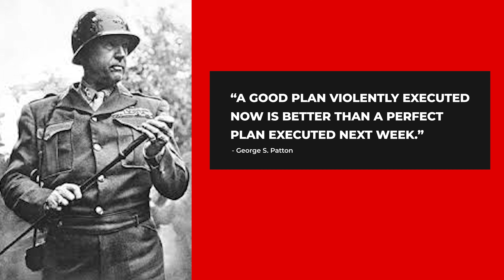TGMS Ep: 152 Front Line Leadership - Bold Strategies for Success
Join us for an in-depth exploration of "Front Line Leadership - Bold Strategies for Success," inspired by General George S. Patton's remarkable leadership style and military genius. We'll discuss Patton's bold tactics, unwavering determination, and relentless pursuit of victory. From battlefield strategies to leadership principles, we'll uncover valuable lessons that can be applied to business and life. Whether you're a business leader, entrepreneur, or history enthusiast, this episode offers insights into harnessing the power of bold leadership for success. Tune in for a awesome journey through the life and leadership of one of history's most iconic figures.

An award-winning entrepreneur, Greg McAfee has a passion for helping business owners take their businesses to new heights. In 1990, Greg started McAfee Heating and Air Conditioning Co., his only capital was a meager $274 and a well-used truck. Today, Greg runs one of the most successful HVAC companies in the Midwest and is called upon to share his expertise with other business owners all over the nation. In his new book, “Build and Grow Your HVAC Business”, Greg shares nine elements that will guide you in growing your business. He loves to inspire others to chase their dreams at full force, just as he has in his own life and business. Greg is still the working President of his company and puts the same systems and ideas in to place at his own laboratory, McAfee Heating and Air Conditioning Company, in Dayton, Ohio. Greg resides in Beavercreek, Ohio. Several years ago, Greg sent articles to national trade magazines and many were published, which led to coaching, which led to business boot camps/revivals, and now The Greg McAfee Show. All these services help HVAC business owners think different and help grow their companies.

One of the most fun things I’ve done is disrupt the HVAC industry in our market. Are you a disruptor or a disruptee in your market? You have to change some of the ways you do business, you can’t do the same old things and expect different results. I talk about how you can still generate business in the slow seasons. One of the biggest ways I set my HVAC company apart was: corporate office feel, started 8 to 8 at the same great rate, and same day installation or it was FREE! (We never had to give anything away)